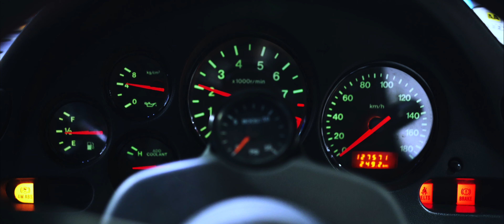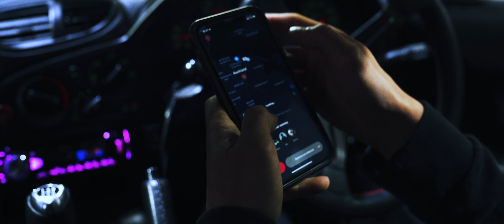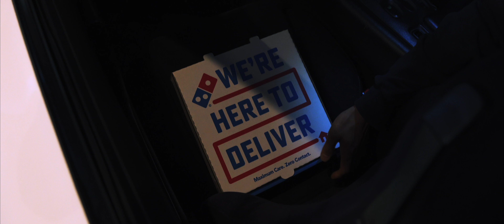The Pizza Delivery - Mazda FD RX7 [4K]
This is by far my favourite film to date, it took so much planning and time to shoot & edit but I'm super stoked with how it turned out!
Make sure to follow Eric and his RX7 on Insta - @jizzspec
Shoutout to Dominoes Pizza for hooking us up with the sign ;)

Song:
KTrek - Eunoia